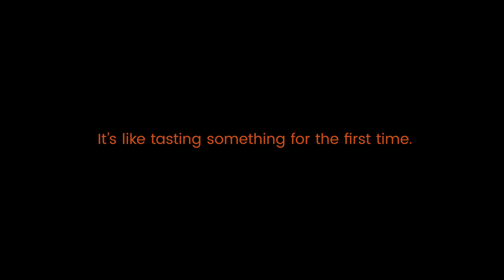BCXDisrupt Summit 2017